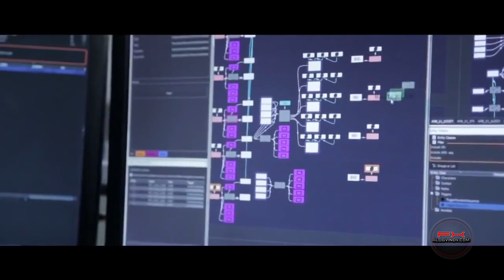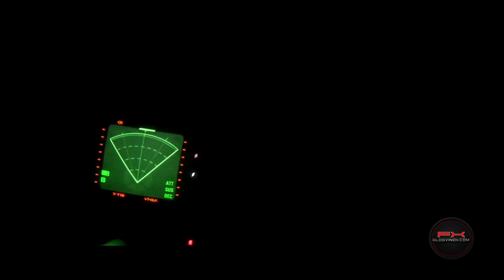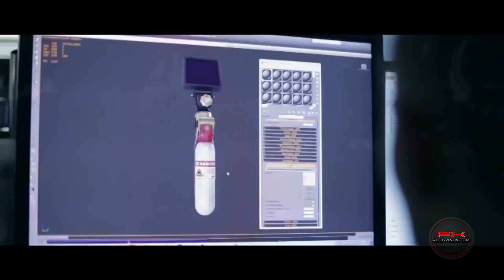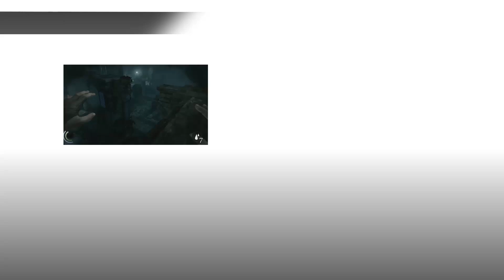Поиграл в Alien: Isolation - Амнезия в космосе! Фантастический хоррор во вселенной кинофильма Чужой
- заходите в Блог! Всем привет! Сегодня - обещанный рассказ об Alien: Isolation - новом хорроре от Sega и Creative Assembly по культовому кинофильму "Чужой" Риддли Скотта. Во время игры я буквально кричал )